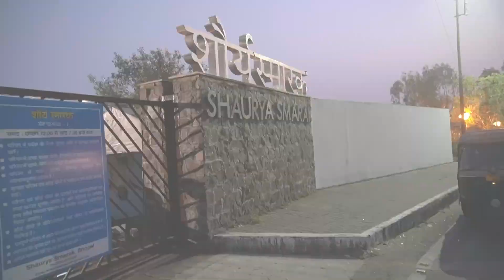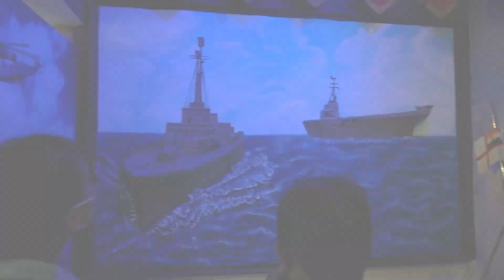Highest View Point In Bhopal. Traveling Whole Bhopal In One Day On Bike/Best Places In Bhopal